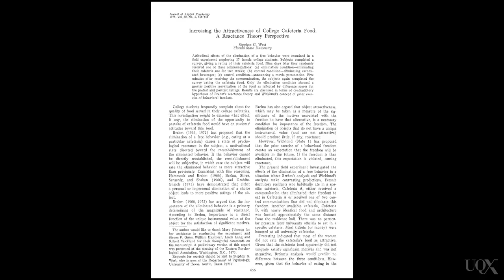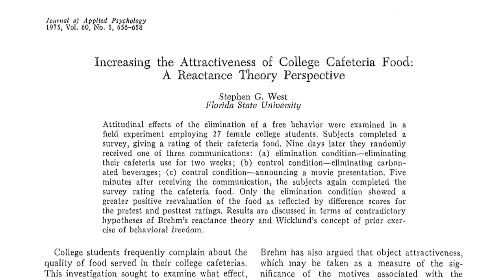UQx PSYC1030.1x 3-4-8 Part B: Scarcity